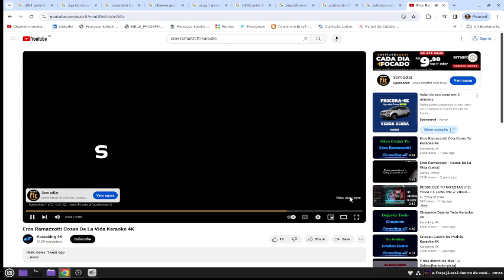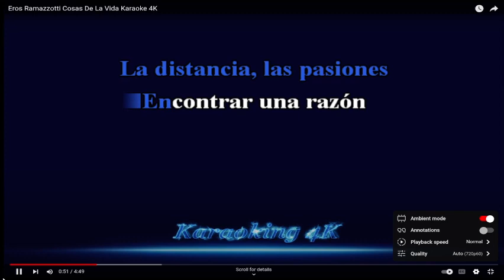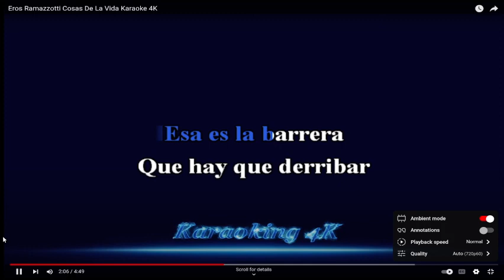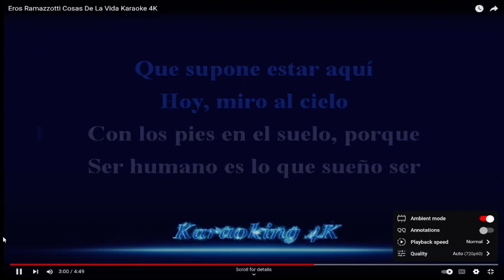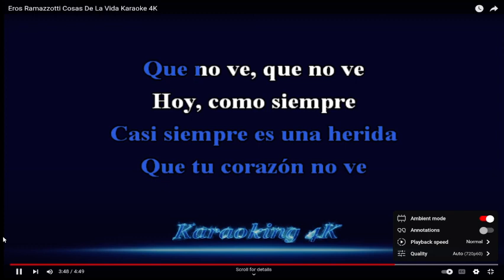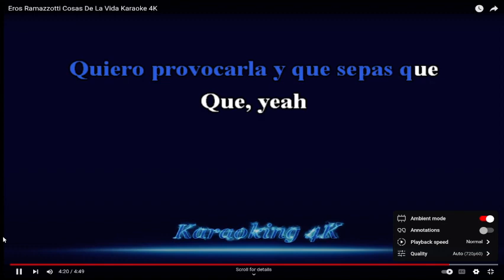KARAOKE WITH EROS RAMAZOTI